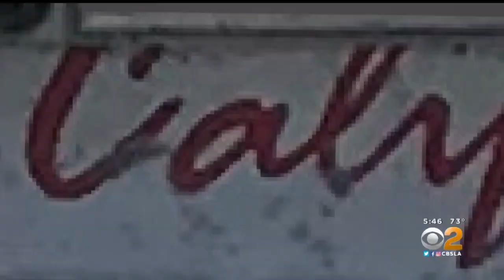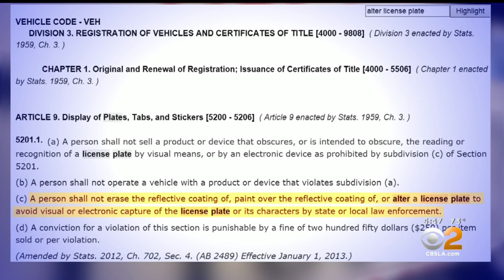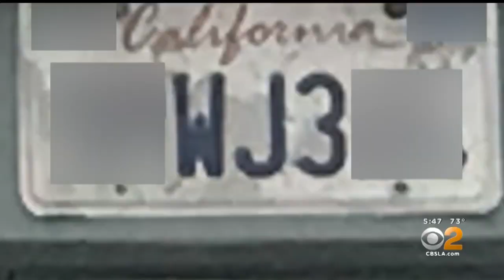2 On Your Side: License Plate Penalties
A Southland driver was stunned to learn what he thought was a fix-it ticket turned out to be a $1,100 fine. Kristine Lazar has more.